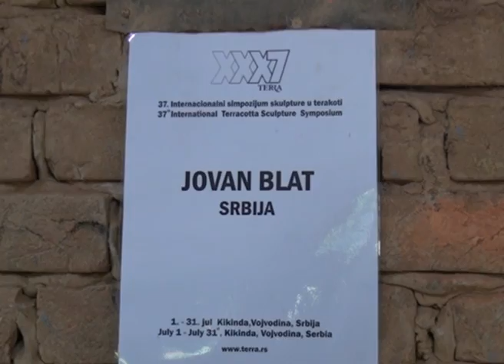Ptice večna inspiracija za kikindskog vajara Jovana Blata